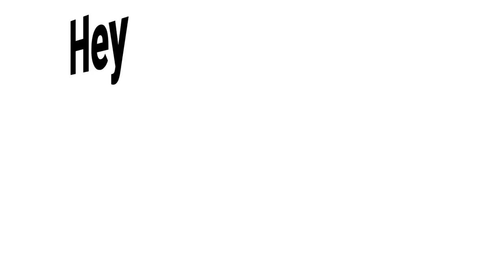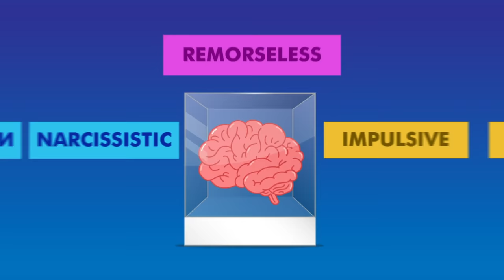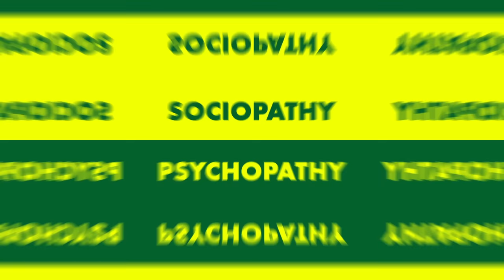Sociopath vs Psychopath - How to Spot the Difference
Today we learn about sociopathy vs psychopathy, and how to spot the difference. So what are the signs of a psychopath?

Differences between a Psychopath vs. a Sociopath

Chief Editor: Tristan Reed
Voice Over: Troy W. Hudson